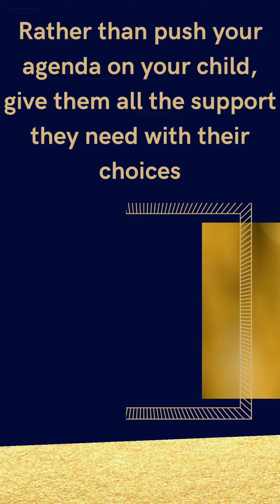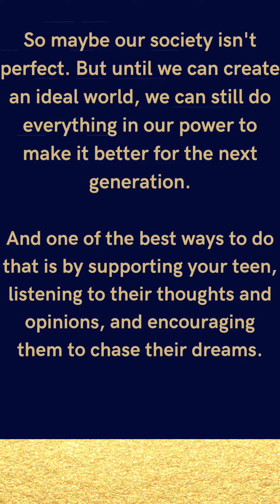Receiving love and learning to give love is a soil out of which all positive and endeavors grow.